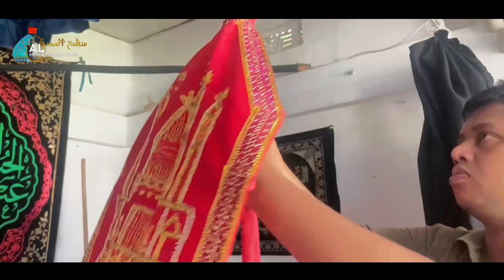Bichaao farsh E aza|| Muharram 2024/1446 | Al Mehdi Org|Sylhet Bangladesh.